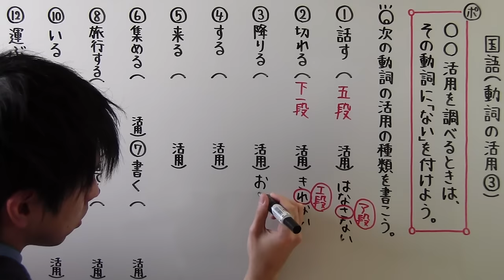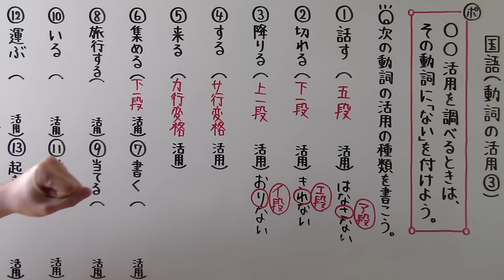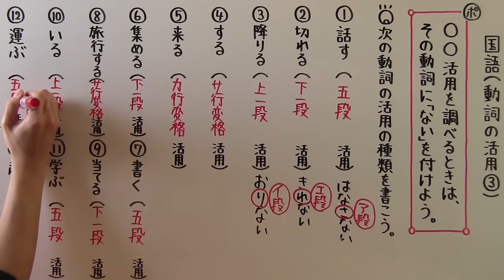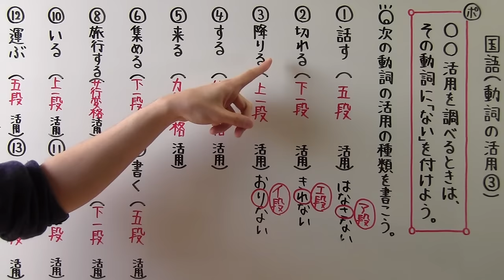【国語】 文法－２９ 動詞の活用③